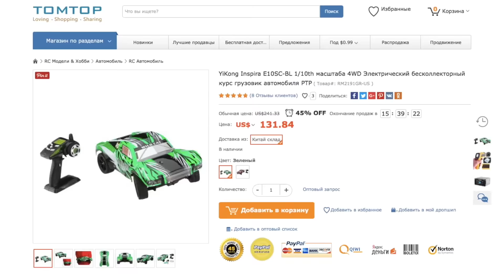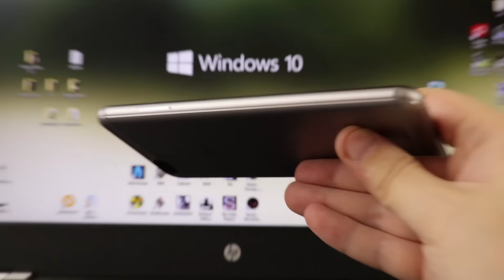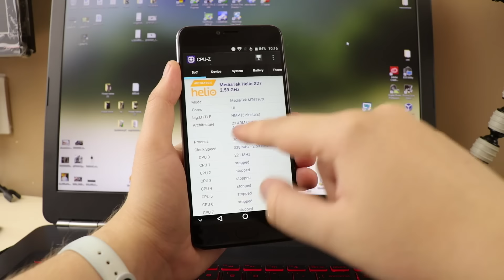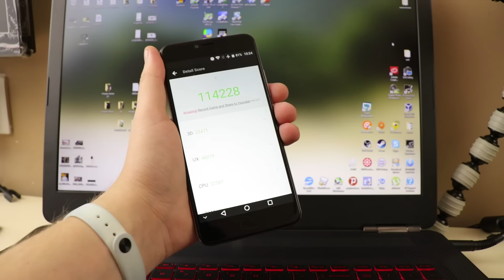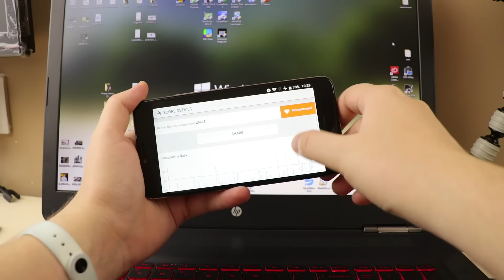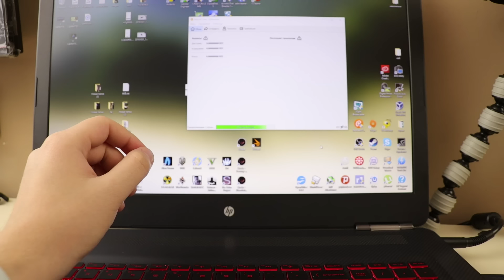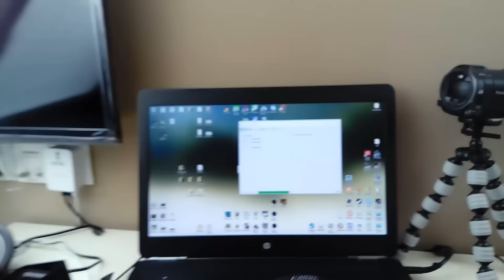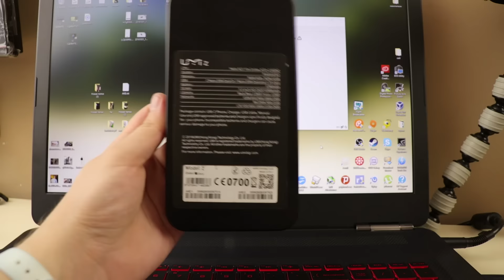UMI Z ЧЕСТНЫЙ обзор на смартфон от UMIdigi. Китайский Одноглазый Джо с новым горячим MTK Helio X27